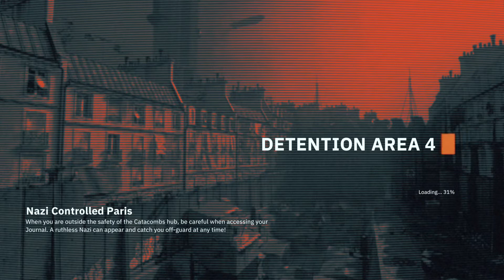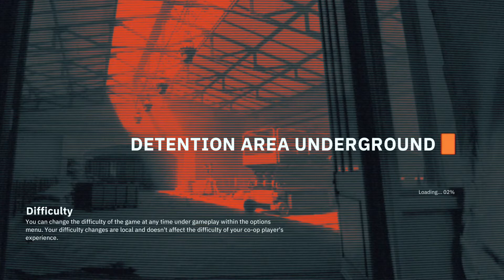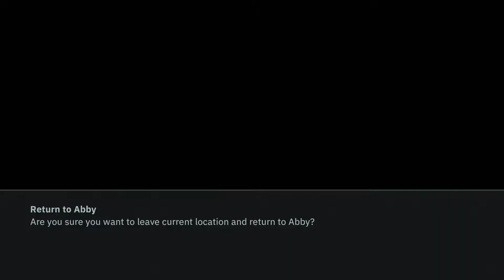Wolfenstein youngblood part 13